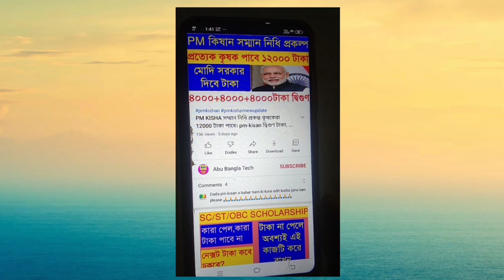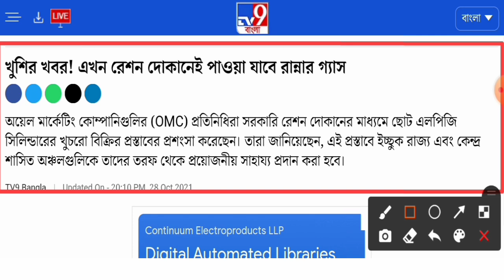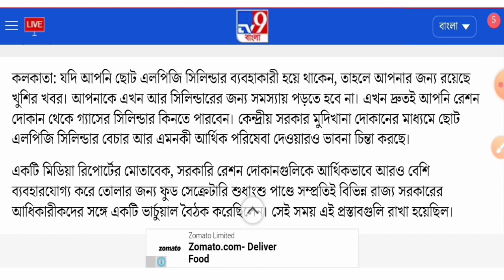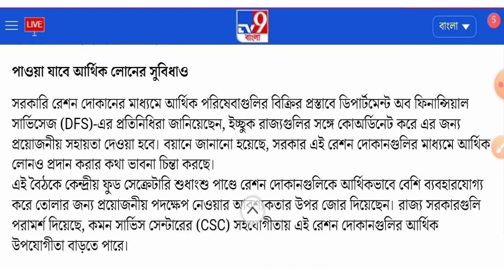ডিজিটাল রেশন কার্ড থাকলেই সামনের মাসে ফ্রী গ্যাস পেয়ে যাবেন সবাই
👉👉 PM Kishan প্রকল্পে কারো কোনো কিছু ভূল থাকলে ( Bank IFSC code/ Bank account number/Adhar number is not verified/ Application Pending/ কৃষকের নাম বল ইত্যাদি) এভাবে হেল্পডেস্ক করুন। ৭২ ঘণ্টায় সমাধান পাবেন